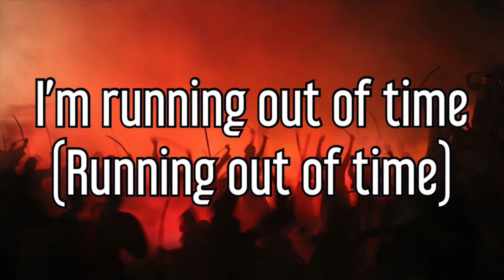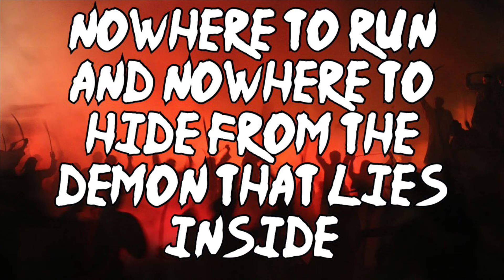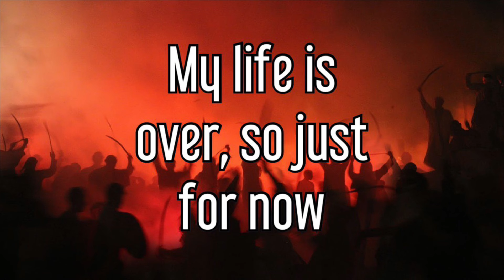Final Nail In The Coffin (OFFICIAL VIDEO)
This is the lead song off of my new ALBUM! That’s right. Album “Final Nail In The Coffin” a lot of this album is sung/screamed from the soul. Some songs are just heavy and mean nothing, some songs are punk, acoustic, power metal, etc* and mean a whole lot. The new album dose not have a release date yet but, I’m sure it’s not too far away🤫. Anyway, if your reading this still. Thank you. This album means the world to me and if it wasn’t for the help from friends especially
I wouldn’t be here possibly If It wasnt for my best friend ty. Dark places, dark times, dark songs. Just know your never alone…even if you feel that way. Remember if anyone says your not alone and they don’t mean it, just say
“I can be alone in a crowded room”
Much love, RJ